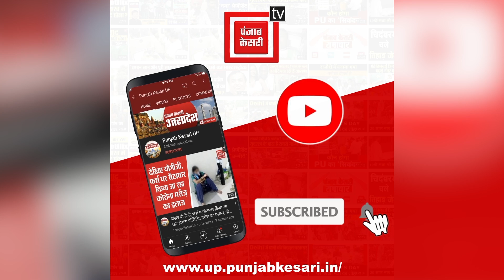UP election- काशी पहुंचते ही ठेठ बनारसी हो जाते हैं प्रधानमंत्री नरेंद्र मोदी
UP election- काशी पहुंचते ही ठेठ बनारसी हो जाते हैं प्रधानमंत्री नरेंद्र मोदी, डमरू बजाने के बाद चाय की चुस्की और पान के जायके का लुत्फ लेते नजर आए मोदी जी